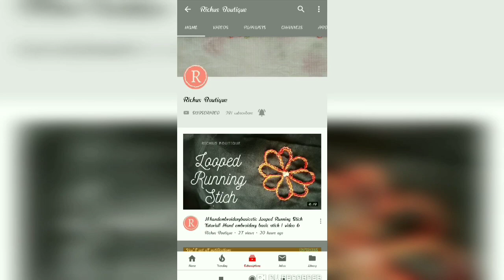Kerala Saree Makeover | Handembroidery | OldtoNew look | Onam Special | Richus Boutique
This video explains how to do simple Makeover to your old Kerala saree and make it designer saree